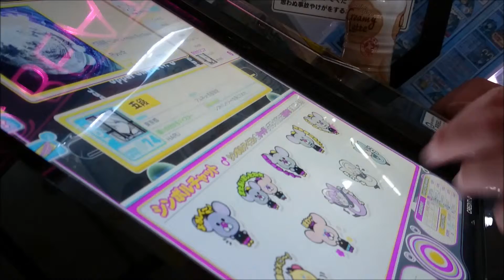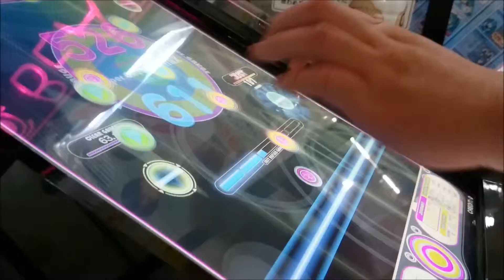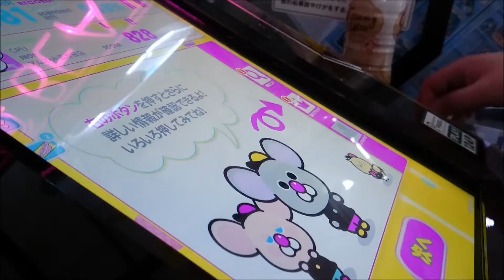[REFLEC BEAT groovin'!! Upper] 竹取飛翔(MEDIUM) Left One-Hand Play FULLCOMBO HARD CLEAR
BEMANI×TOHO REITAISAI 2015 project 楽曲です。

タイトルを間違えてHARD譜面と記載していたので、MEDIUM譜面に直しました。

【プレイオプション】 HARD MODE
【撮影場所】 AMNET五反田店